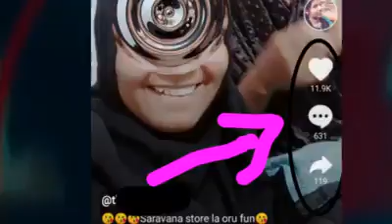சில இஸ்லாமிய பெண்களின் விலை 1லட்சம் இன்றைய நிலை!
இஸ்லாமிய பெண்களின் இன்றைய நிலை#

‎1

மேல்நிலைப்பள்ளி மற்றும் கல்லூரிகளில், பயிலும் நமது இஸ்லாமிய சகோதரிகளிடம் கனிவாகப்பேசி, காதல் வயப்படுத்தி காபிர்களாக ஆக்க வேண்டும். வாழ்வை நாசமாக்க வேண்டும் என்ற எண்ணத்தில் கயவர் கூட்டங்கள் நீண்ட சதியின் அடிப்படையில் செயல்பட்டு வருவது தாங்கள் அறிந்த ஒன்றே. தற்பொழுது இந்த சதிவேலை பெருகி வருகின்றது என்பதனை ஒரு எச்சரிக்கையாக உங்களுக்கு தெரியப்படுத்திக் கொள்கிறோம்.

🏵 அஸ்ஸலாமு அலைக்கும் வ ரஹ்மதுல்லாஹி வபரக்காத்துஹூ🏵

🚨 இஸ்லாமிய பெண்கள் பாதுகாப்பு மற்றும் நல்வாழ்வு சங்கம்🚨

🚨 Islamic Women's Protection and Welfare  🚨

(இஸ்லாமிய ஆண்களுக்கு மட்டுமான தளம்)

அறிமுக குழு 4 👇🏻

அறிமுக குழு 5 👇🏻

🎗 இன்றைய காலத்திற்கு மிக மிக முக்கியமான பதிவு.!!

🔸 இஸ்லாமிய சகோதரர்கள் இப்பதிவினை இரண்டு நிமிடம் ஒதுக்கி அவசியம் முழுமையாக படிக்கவும்.

🔸இன்றைய காலத்தில் நம் சகோதரிகள்  எராளமானோர் மார்க்கமறியாத காரணத்தால் மாற்றார்களோடு சுற்றி திரிந்து இறுதியில் தங்கள் மானத்தையும், வாழ்வையும், கற்பையும் எல்லாவற்றிற்க்கும் மேலான ஈமானையும், பலர்  உயிரையும்  இழக்கிறார்கள்!!

😞😥😥 இது மிகவும் வருந்த தக்க ஒரு காரியமாக உள்ளது.*😞😥😥

🔸 இதை தடுக்க  நிச்சயமாக ஒவ்வொறு முஸ்லீமும் முயற்சி செய்ய

காரணம். ,

மேலும் மக்களை நன்மையின் பக்கம் அழைப்பவர்களாகவும், நல்லதைக் கொண்டு ஏவுபவர்களாகவும், தீயதிலிருந்து விலக்குபவர்களாகவும் உங்களிலிருந்து ஒரு கூட்டத்தார் இருக்கட்டும். இன்னும் அவர்களே வெற்றி பெற்றோராவர்.(அல்குர்ஆன்
ஆலு இம்ரான் : 104)

ஒருவர் தீமையை கண்டால் அதை அவர் கையால் தடுக்கட்டும். அதற்கு சக்தி பெற வில்லை என்றால், வாயால் தடுக்கட்டும். அதுவும் முடியவில்லை என்றால் மனதால் வெறுக்கட்டும். இதுவே ஈமானின் கடைசி நிலை"*(முஸ்லிம்-78)

🔸 இதற்காக நம்*அனைத்து இஸ்லாமிய  *இயக்கங்களை சேர்ந்த சகோதர்களையும் இணைத்து*இஸ்லாமிய பெண்கள் பாதுகாப்புக்காக இந்த குழுமம் கடந